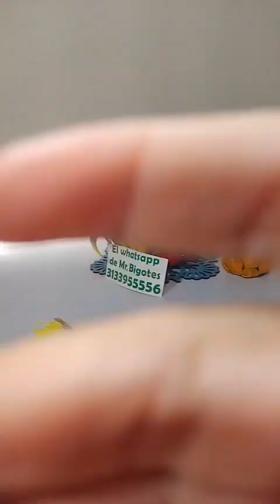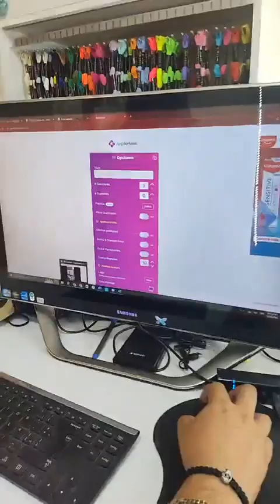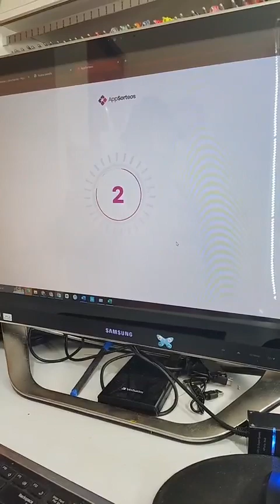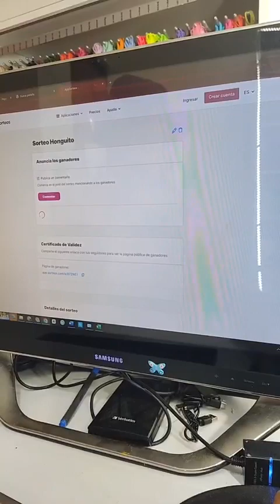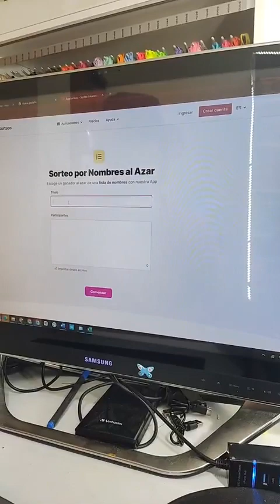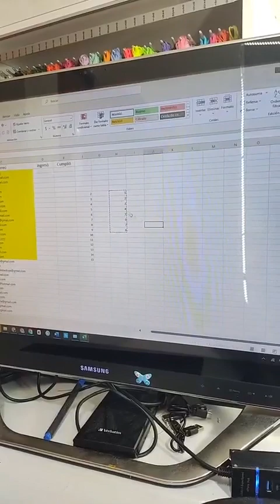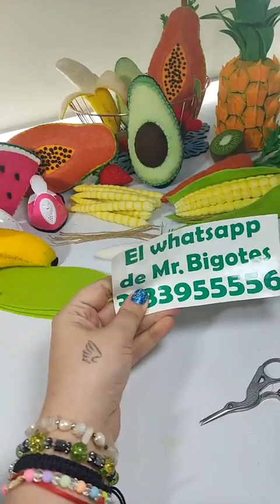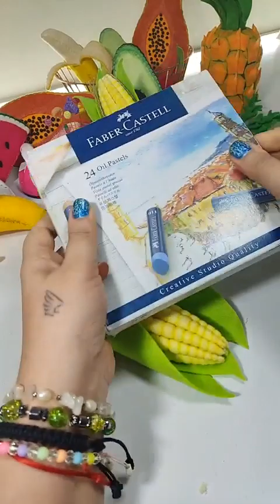Tutorial- Canasta Campesina-Parte 7 Mazorca / Elote en paño lency / fieltro